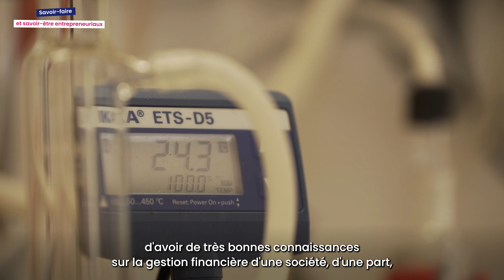[Créateurs d'aujourd'hui] : Compétences entrepreneuriales - Savoir faire et savoir être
En plus de connaître son métier , un entrepreneur doit maitriser des savoir-faire et des savoir-être spécifiques à l’entrepreneuriat :

Pour Mélissa Ladevèze d'Enjoy Cookies il est essentiel pour un entrepreneur d'être en mesure de se remettre question, d'analyser et de se projeter afin de développer efficacement son entreprise et faire face aux défis du quotidien.

Rachid et Houcine Rahali ont appris à "être multi-casquettes" : en plus de leur métier de scientifique ils sont désormais capable de prendre en charge la gestion administrative et financière de leur entreprise R&H Discovery.

Bouchra Mouedden fondatrice de Jolie Cuisine affirme qu'il faut avoir un mental d'acier quand on entreprend, doublé de qualités humaines en plus des compétences managériales pour la gestion des équipes.

Parce qu’ils incarnent un entrepreneuriat responsable et utile à la société, BGE est fier de soutenir ces Talents de la création d’entreprise.